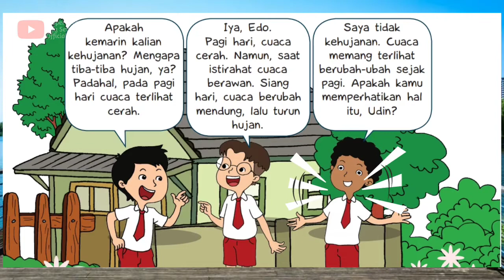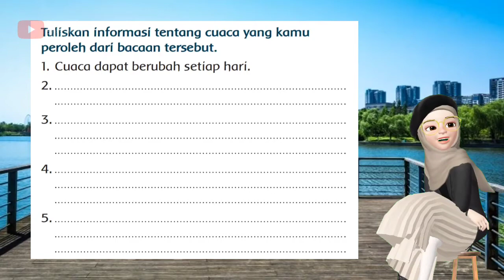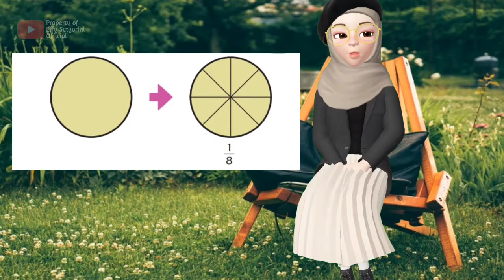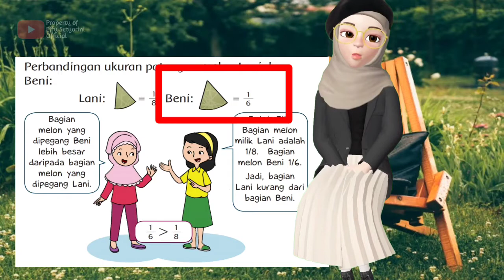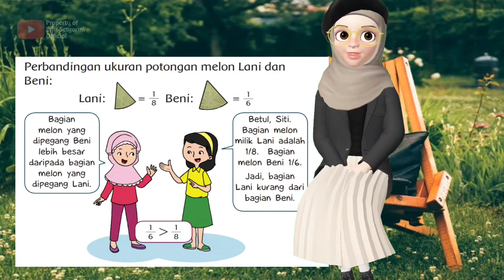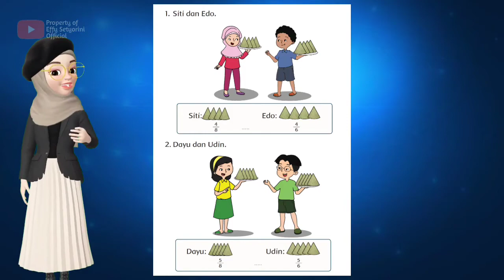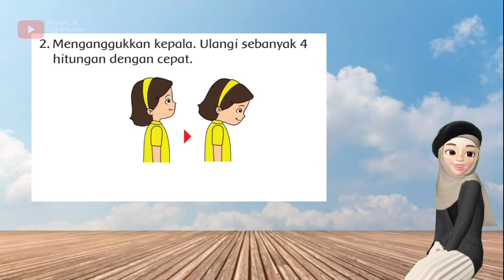KELAS 3 SD/MI: Tema 5 Cuaca | Subtema 2 Perubahan Cuaca | Pembelajaran 1